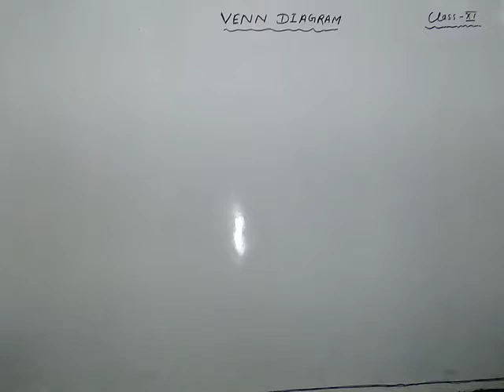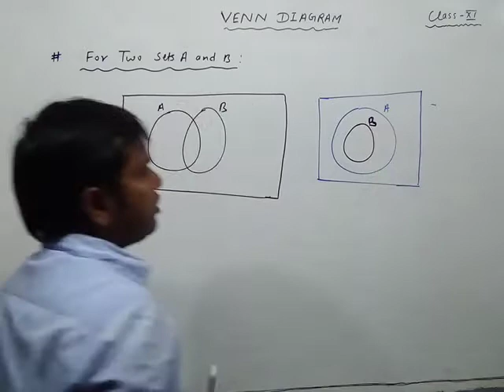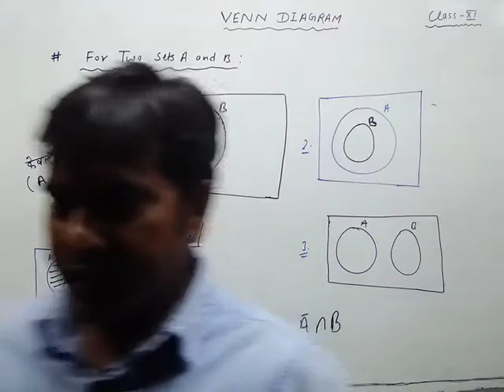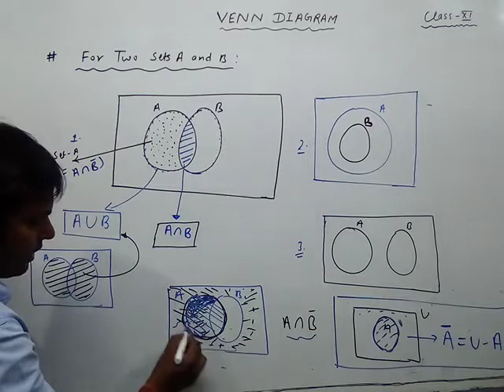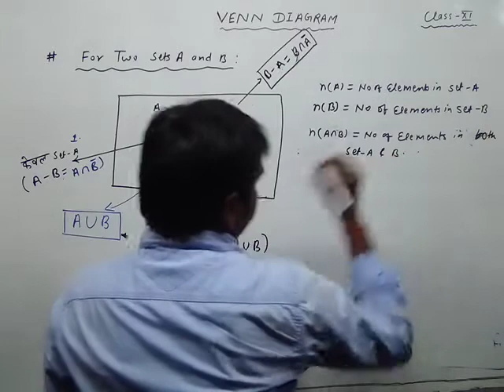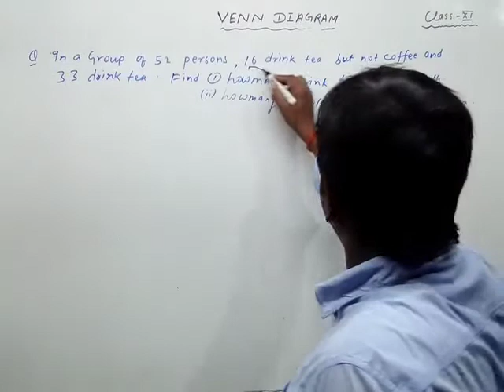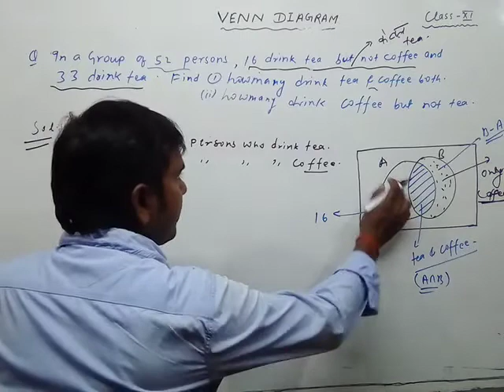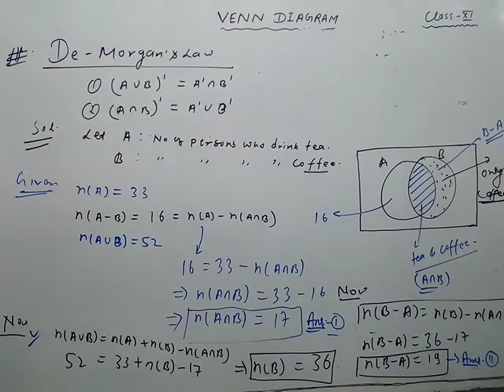Venn Diagram ## Class 11th ## Mithilesh Sir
This Lecture contains Venn Diagram and Representation or Operations on Sets using Venn Diagram